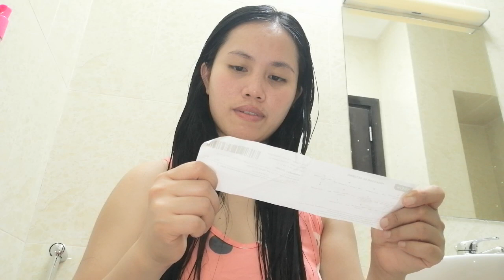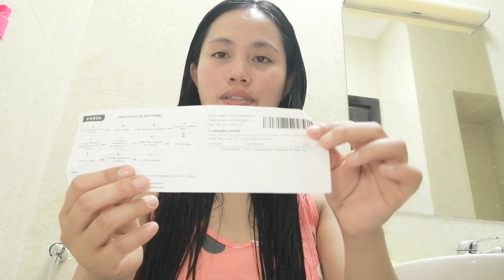UNBOXING AND TRY ON LEOPARD PJ SET